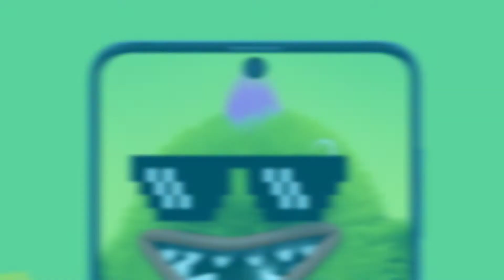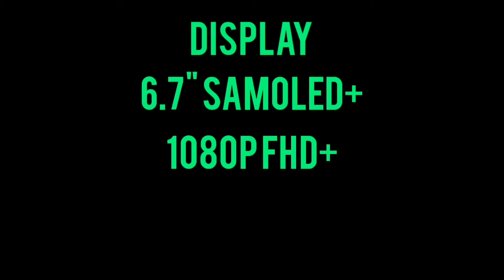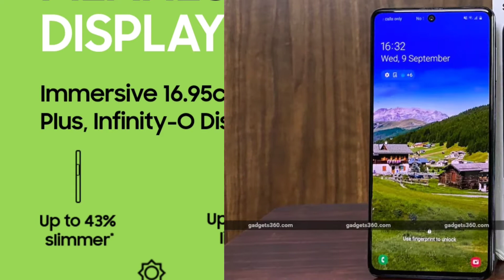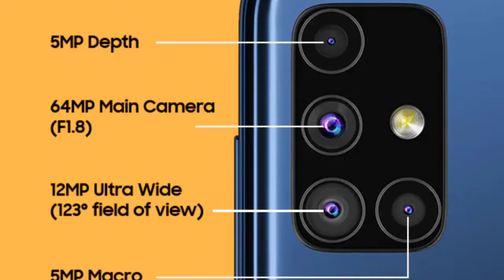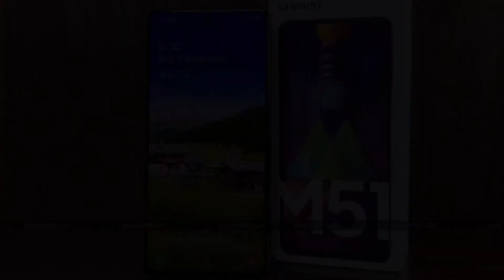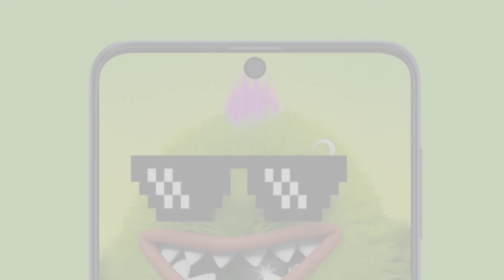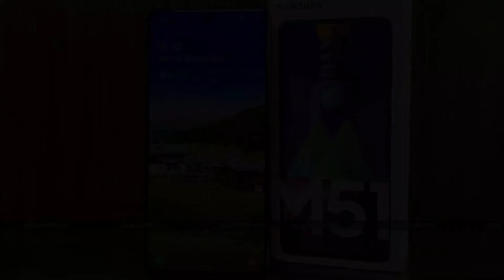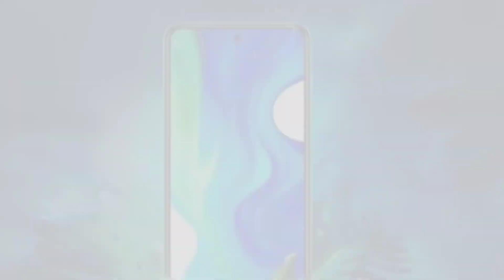சூப்பரான Samsung Galaxy M51 - First LOOK 🔥🔥🔥 7000mAh, 64MP Camera, SD 730G | Unboxing and Review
The Samsung galaxy m51 has been
 released and it has been teased as the meanest monster ever. and we really checked out if it is really the meanest monster it turned out to be a monster but not the meanest ! soto know why, check out this unboxing and full review of this phone from unfolding tech fully !

if you end up like in this video I like would be great and a sub would be incredible !

video credits : Utsav techie (congrats for your first review unit )

Samsung Galaxy M51 first Looks in Tamil Tech with Camera Samples. Samsung Galaxy M51 launch date, Samsung galaxy m51 camera specs, Samsung Galaxy M51 specification, and more.